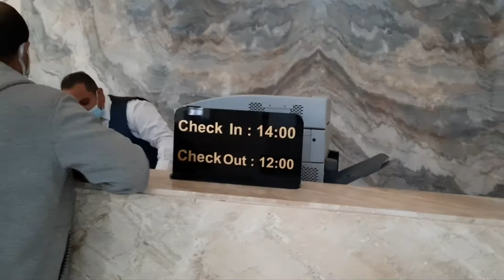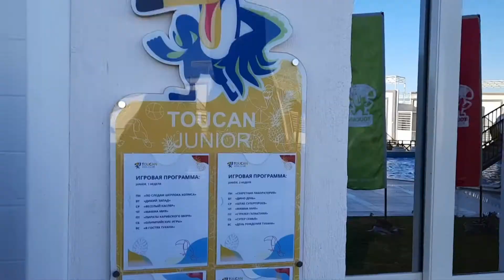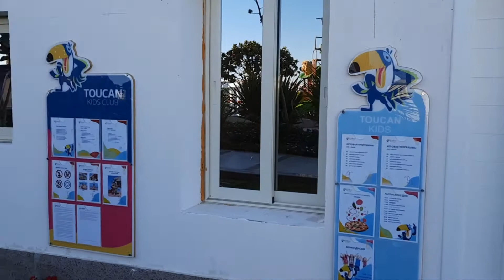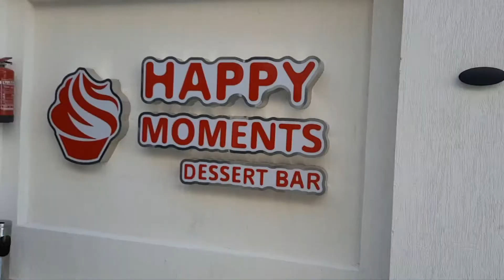Fun&sun Family Bellagio resort 4* хороший семейный отель ,после реновации .Аквапарк .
FUN&SUN FAMILY Bellagio Resort расположился на побережье Красного моря в районе Аль Ахия Роад. Расстояние до аэропорта Хургада составляет 25 км. Номерной фонд состоит из 444 номеров: Deluxe Resort Back View площадью 30 кв. м., размещением 2+1 .Аквапарк 7 горок взрослый,7 детский ,мини клуб Тукан.Семейный ,хороший отель.